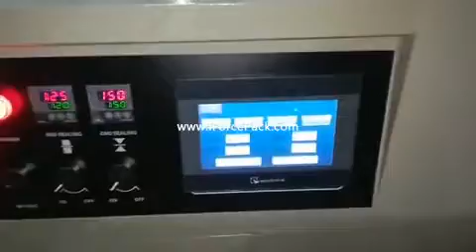Perfume bag fragrant fresh bag flow filling sealing pillow bag packaging machine testing video